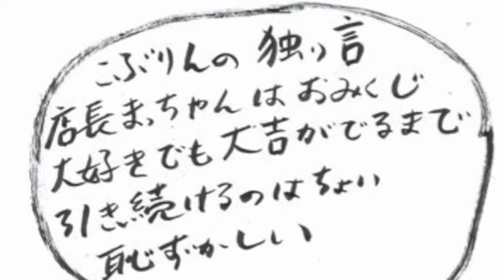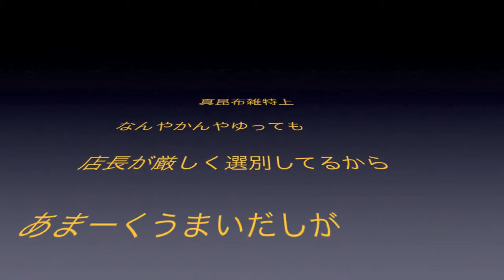4652どうが 2012/4/26 ざるそば白とろろ昆布 しあげ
白とろろ昆布　特集